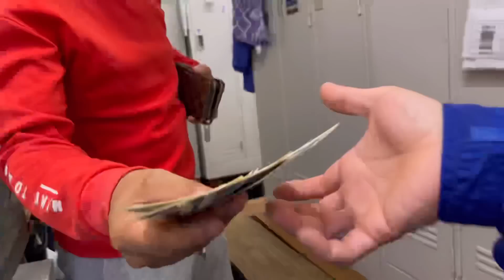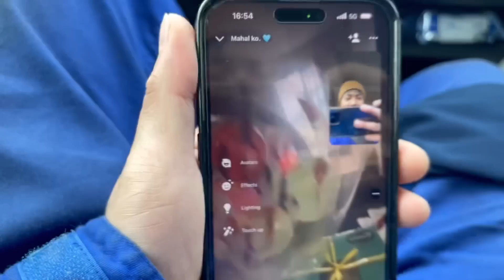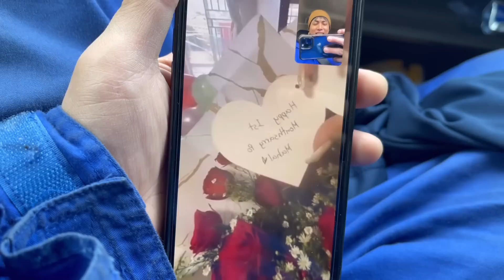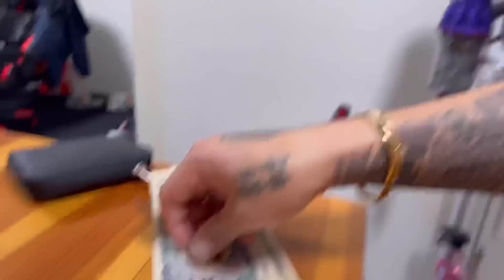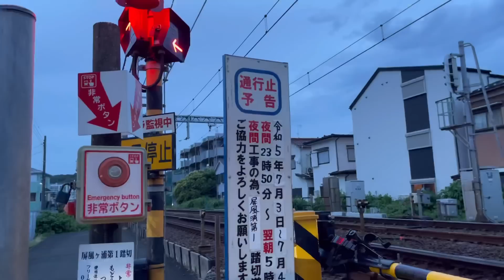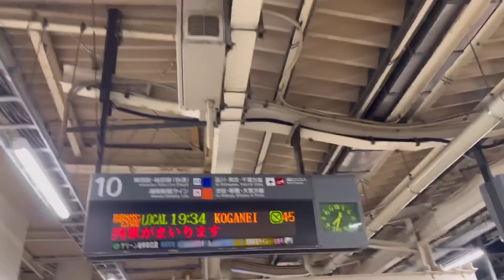Real Money Maker